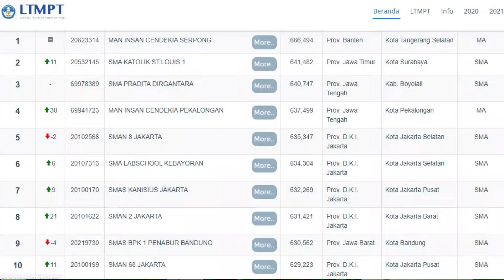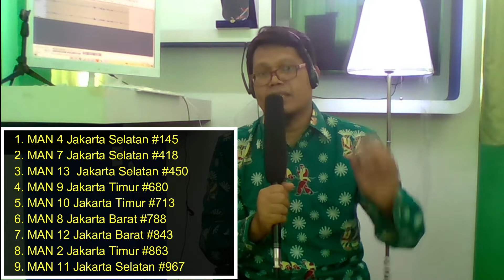Madrasah Jangan di pandang sebelah mata ! | HNW komentari hasil UTBK 2022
Madrasah tidak bisa dipandang sebelah mata. Terlebih dihilangkan dari wacana revisi UU Sisdiknas. Hidayat Nur Wahid menjelaskan, Komisi VIII DPR tengah memperjuangkan keadilan anggaran agar penganggaran negara untuk madrasah dan sekolah umum menjadi adil.
Negara harus menghadirkan apresiasi dan keadilan anggaran serta kebijakan. Capaian MAN di ranah UTBK ini perlu menjadi penyemangat bagi madrasah lainnya untuk menjadi unggul dan maju.
Anggota DPRD di setiap daerah, terang Hidayat, juga harus melakukan advokasi anggaran untuk kemajuan madrasah. DPRD pun penting menghadirkan kebijakan yang pro-madrasah. Dengan demikian, madrasah semakin mendapat perhatian lebih dan stigma buruk terkait madrasah menjadi lenyap.

Berikut 10 madrasah dengan nilai rerata UTBK terbaik tahun 2022 dan masuk dalam 70 besar 1.000 sekolah terbaik versi LTMPT
1. MAN IC Serpong, Tengerang Selatan, Banten
Nilai Total 666,494
2. MAN IC Pekalongan, Jawa Tengah
Nilai Total 637,499 (ranking 4, naik 30 peringkat)
3. MAN 2 Kota Malang, Kota Malang, Jawa Timur
Nilai Total: 617,605 (ranking 19, naik 16 peringkat)
4. MAN IC Kota Batam, Kota Batam, Kepulauan Riau
Nilai Total: 616, 585 (ranking 20, naik 106 peringkat)
5. MAN IC Gorontalo, Bone Bolango, Gorontalo
Nilai Total: 603,660 (ranking 35, turun 10 peringkat)
6. MAN IC Jambi, Muaro Jambi, Jambi
Nilai Total: 602,429 (ranking 37, naik 110 peringkat)
7. MAN IC Pasuruan, Kab Pasuruan, Jawa Timur
Nilai Total: 600,516 (ranking 40).
8. MAN IC Padang Pariaman, Kab Padang Pariaman, Sumatera Barat
Nilai Total: 594,622 (ranking 50, naik 20 peringkat)
9. MAN 1 Yogyakarta, Kota Yogyakarta, DI Yogyakarta
Nilai Total: 592,462 (ranking 57, naik 117 peringkat)
10. MAN IC OKI, Ogan Komering Ilir, Sumatera Selaran
Nilai Total: 590,113 (ranking 61, naik 73 peringkat).

MAN_IC Serpong, Tengerang Selatan, Banten
MAN IC Pekalongan, Jawa Tengah
MAN2_ Kota_ Malang, Kota Malang, Jawa Timur
MAN IC Kota Batam, Kota Batam, Kepulauan Riau
MAN IC Gorontalo, Bone Bolango, Gorontalo
MAN IC Jambi, Muaro Jambi, Jambi
MAN IC Pasuruan, Kab Pasuruan, Jawa Timur